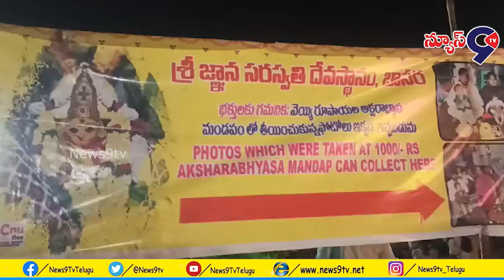శ్రీ జ్ఞాన సరస్వతి అమ్మవారి ఆలయంలో అంగరంగ వైభవంగా వసంత పంచమి.